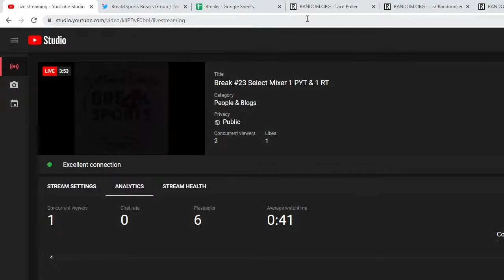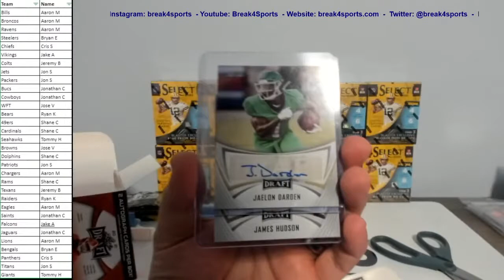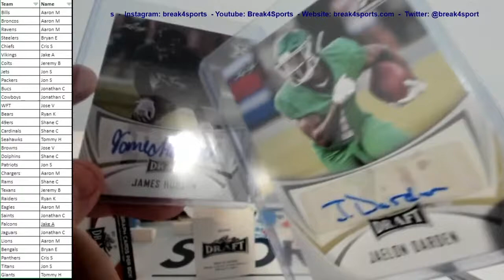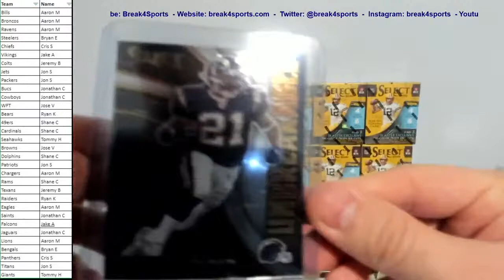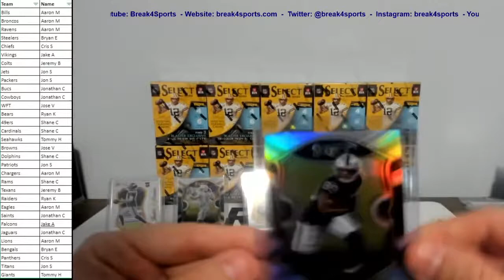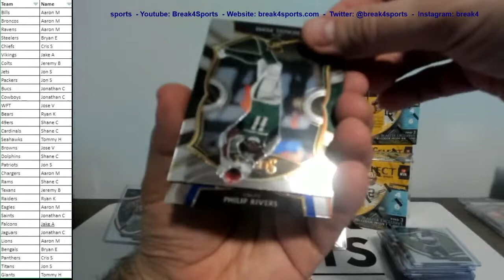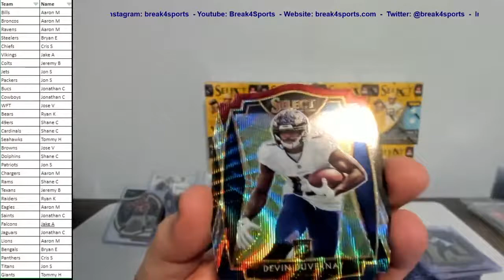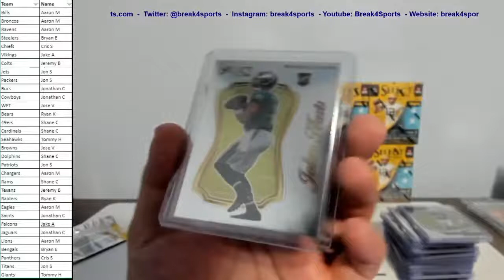Break #23 Select Mixer 1 PYT & 1 RT